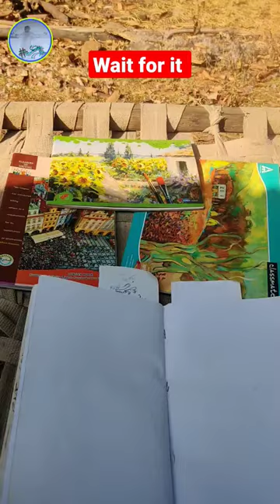# My Old Drawing book ep02 || art Sandy's real world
Hii guys I'm sandy. It's my 2nd episode from # My Old Drawing book series. Hope you guys doing well and enjoy your day. It's great to having your love and support .